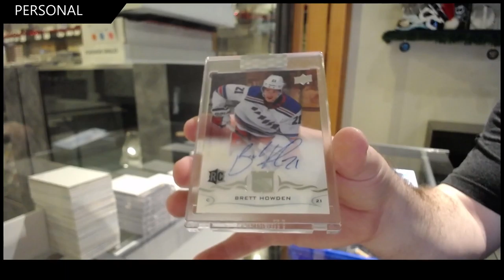Roenick97's 18-19 Upper Deck Clear Cut Hockey Box Break